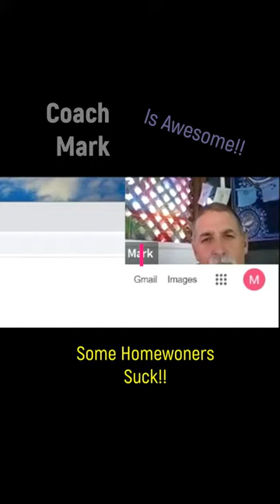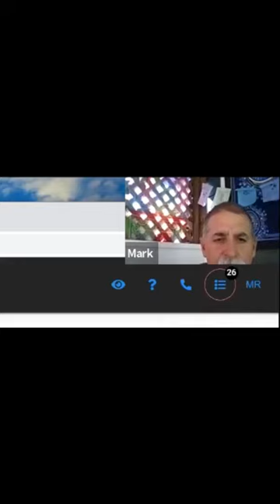How to FIRE a BAD PROSPECT | Bad Seller Calls